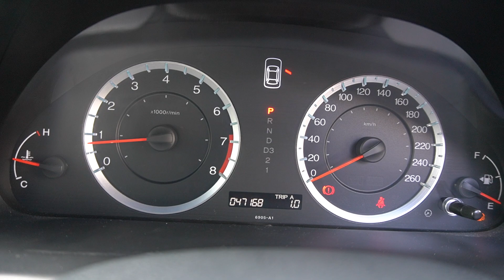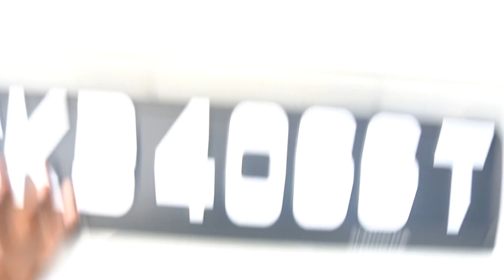SKB4066T YOM: 2010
HONDA ACCORD 2.0L